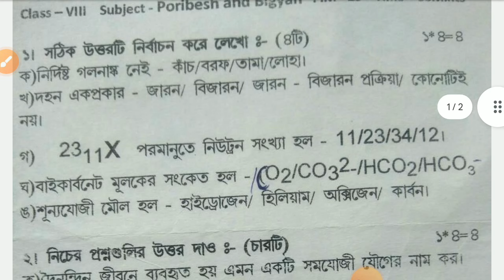Class 8 science exam paper 2nd unit test 2024//class 8 second summative poribesh question 2024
Class 8 Poribesh O Bigyan 2nd Summative Question Paper 2024.

West Bengal of Secondary Education.